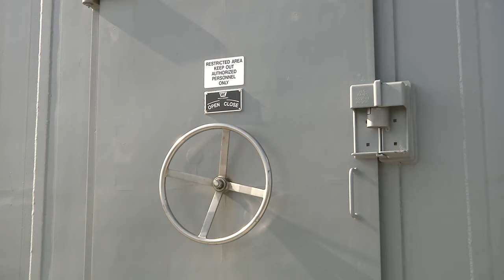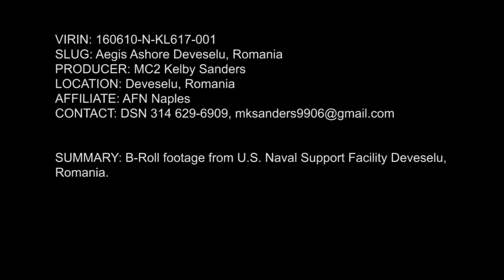160510-N-KL617-001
NAVAL SUPPORT FACILITY DEVESELU, Romania  (May 10, 2016) File video depicting inside the Aegis Ashore Missile Defense System (AAMDS)  the deckhouse and a Vertical Launch System (VLS)  at NAVAL SUPPORT FACILITY DEVESELU, Romania.  The AAMDS  uses a nearly identical configuration of the Vertical Launch System, fire control system, and SPY-1 radar currently in use aboard Aegis cruisers and destroyers deployed around the world. The AAMDS is a key element in Phase II of the European Phased Adaptive Approach (EPAA). (U.S. Navy video/Released) [779P8TQ_HBJRTS9MV_fc.mov]